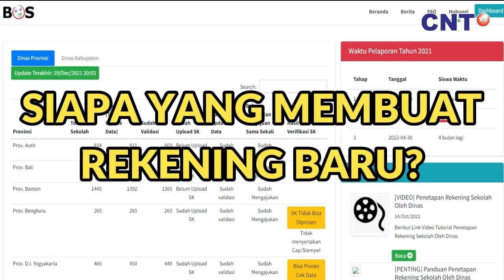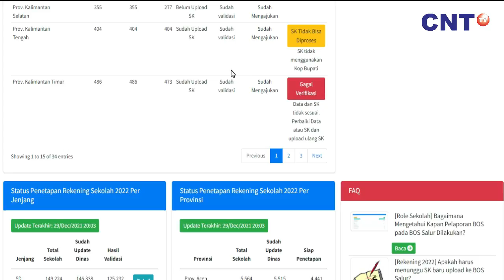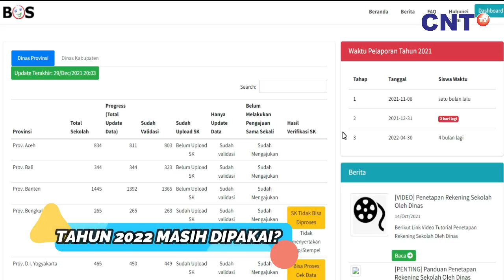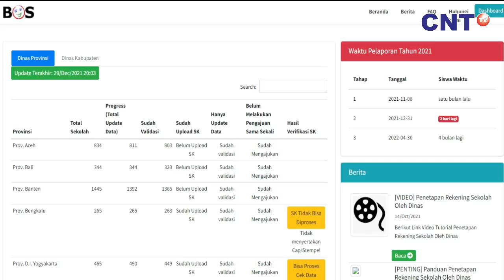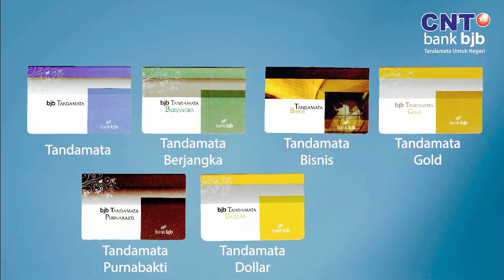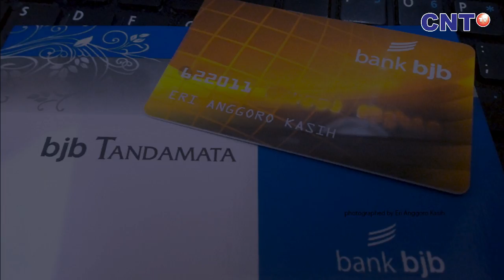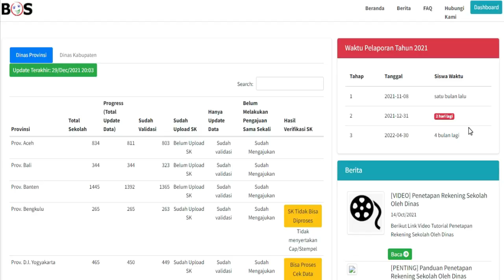SYARAT PEMBUATAN REKENING BOS REGULER TAHUN 2022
Syarat membuat rekening bjb untuk lembaga sekolah
Persyaratan & Ketentuan
1. Surat permohonan pembuatan rekening
2. Mengisi Formulir Pembukaan Rekening.
3. Melampirkan Fotocopy Kartu Identitas (Kepala Sekolah & Bendahara)
4. Melampirkan Fotocopy NPWP
5. SK Pengelola BOS Tahun 2022
6. Materai 10rb (1) buah
7. Menyiapkan Saldo Awal